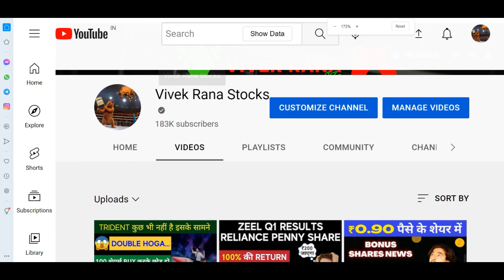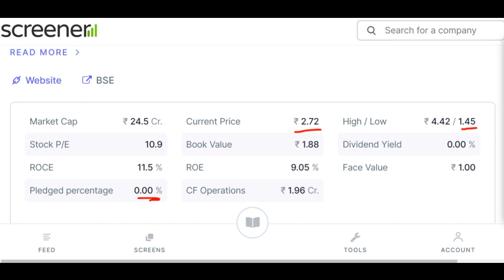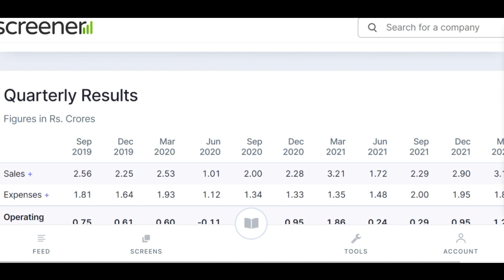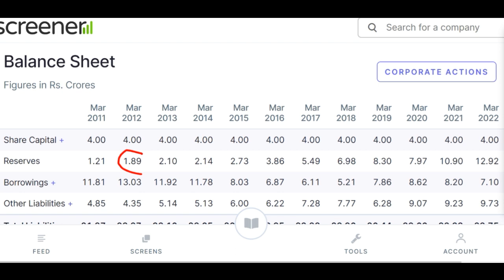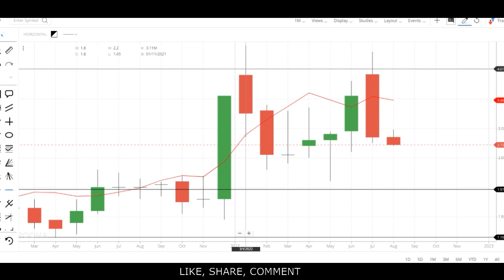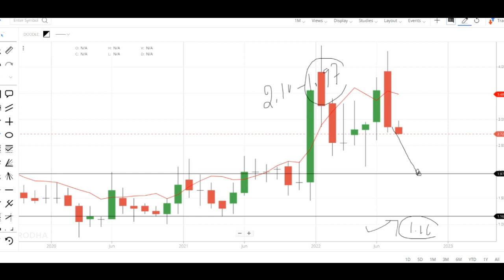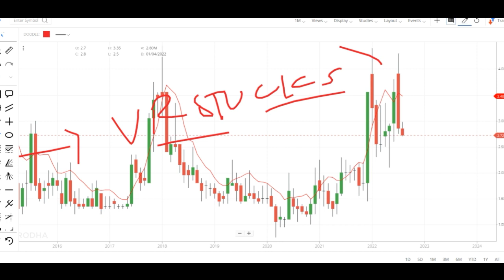SABSE ACHA PENNY STOCK 🚀 🚀 🚀 NEW PENNY STOCK IN THE MARKET – 2 RS SHARE *Swasti Vinayaka*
SABSE ACHA PENNY STOCK – NEW PENNY STOCK IN THE MARKET – 2 RS SHARE

We all know in youtube, there are some guru like sanjiv bhaisn, yash tv, pro capital faiz, the Indian investors, perfect view of stock market, multibagger point and the stock market ka command etc. but vivek rana stocks find new method to give penny stock of Wagend Infra Venture share, everyone must follow him on :-

TY :)